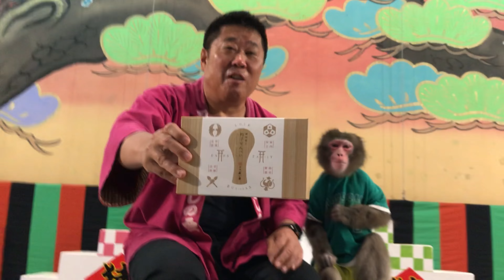チョロ松、五郎の話しは早送り⏩？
【周防猿まわしの会】